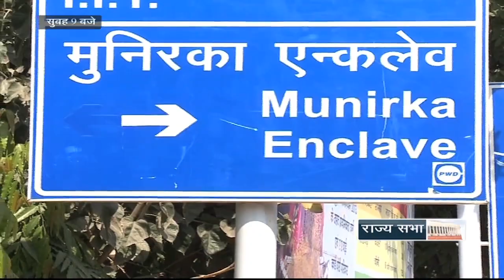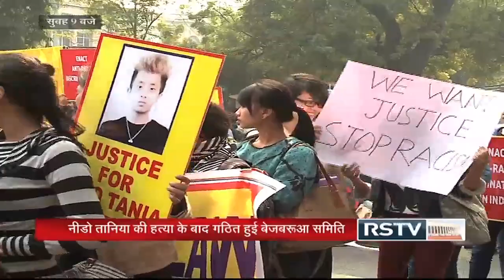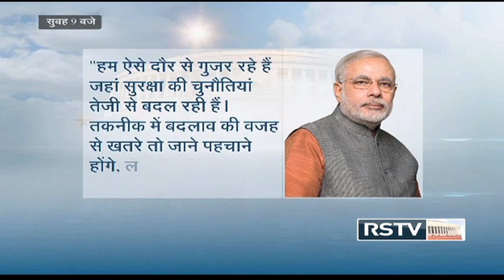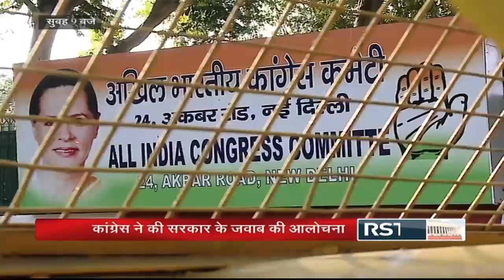Hindi News Bulletin - Oct 18, 2014 (9 am)